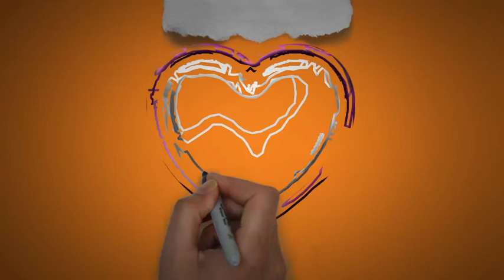Juda | Happy Birthday Juda || Happy Birthday To You !!